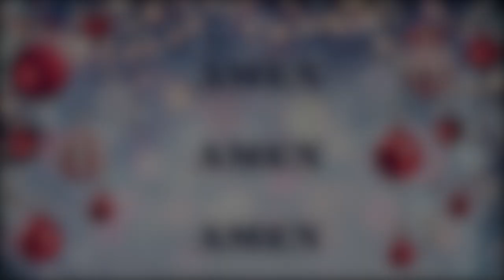HOPE IS BORN-VIRTUAL CHRISTMAS PROGRAMME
A VIRTUAL CHRISTMAS PROGRAMME presented by Goodwill Girls' High School & Composite PU College, Bangalore.